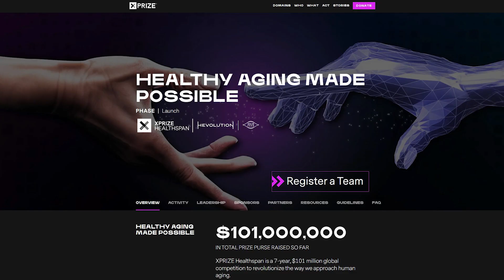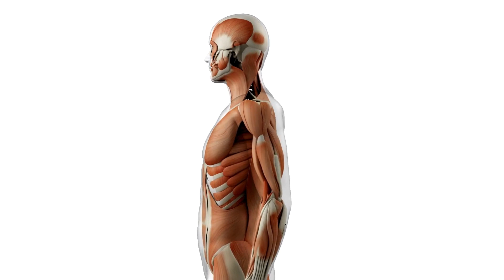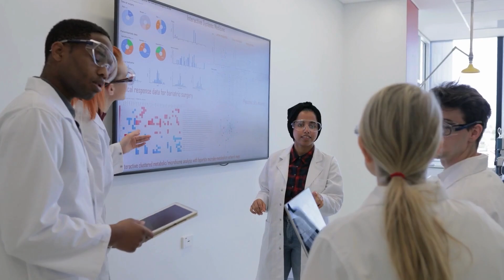$101M to Reverse Aging | XPRIZE Healthspan 2023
In this video, we dive deep into the groundbreaking $101M XPRIZE Healthspan competition set to redefine aging by 2030. This isn't just another contest; it's a global movement, bringing together the brightest minds to achieve what was once deemed impossible.

Key Highlights:

📅 Important Date: Learn why November 29th, 2023, marks a pivotal moment in our fight against aging.

💡 The Competition: Discover how the XPRIZE is not just funding innovation but fostering a worldwide race to reverse aging effects.

🧬 Groundbreaking Therapies: Teams will develop therapies aimed at rejuvenating muscle, cognitive, and immune functions by 10 to 20 years!

🌍 Global Impact: Understand why a competition model sparks more innovation than traditional funding methods.

🤝 Multidisciplinary Approach: Explore how combining Tech, AI, Biotech, Nutrition, Robotics, and more is crucial in tackling aging.